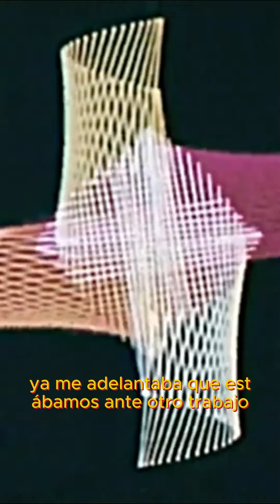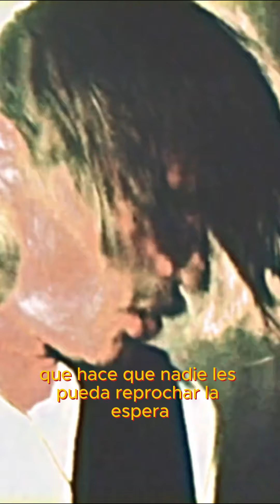ORANGE GOBLIN "Science, not fiction" / Respoken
"Respoken" (Review/Spoken), del nuevo trabajo de los británicos ‪@orangegoblin4704  "Science, not Fiction" por David García.